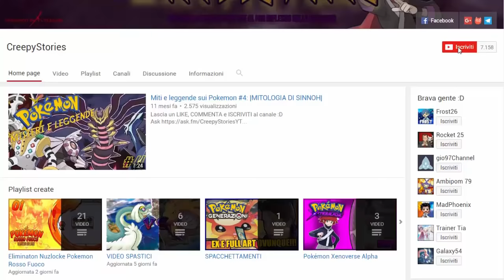HACK ASSURDE E "FANTASTICHE" DI POKEMON SOLE E LUNA! w/Creepy